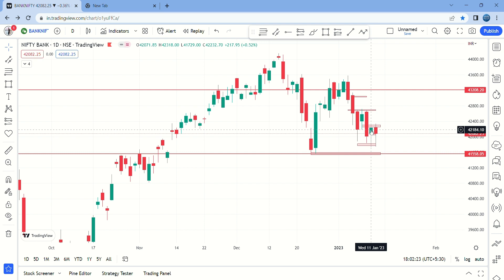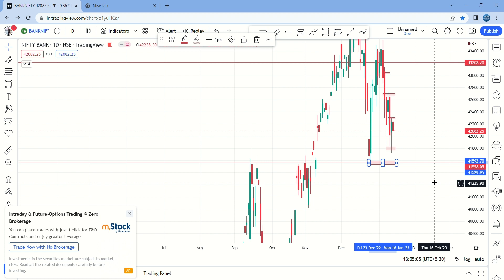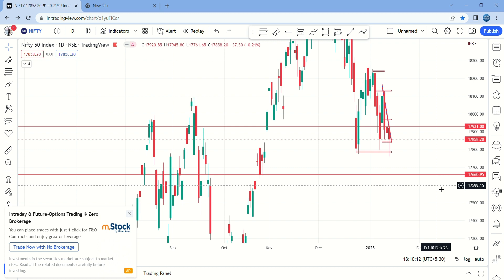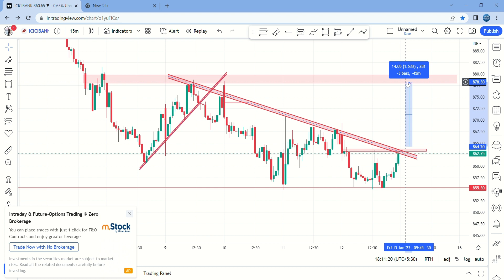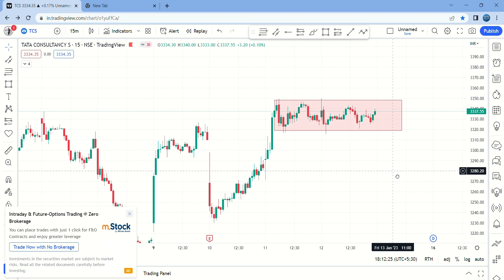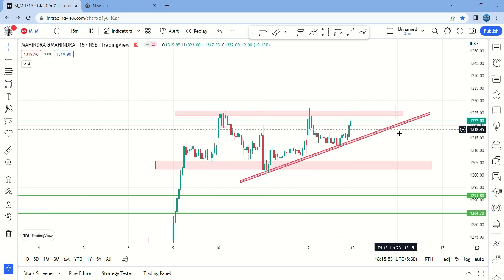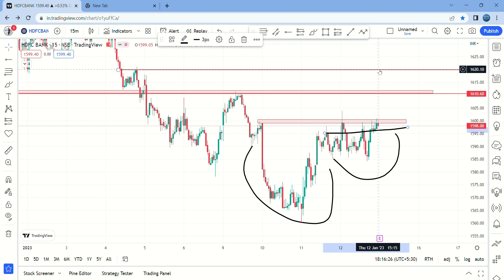Market Analysis for Tomorrow| Nifty , banknifty & Intraday Stocks Analysis for tomorrow(13.01.2023)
Market Analysis for Tomorrow| Nifty , banknifty & Intraday Stocks Analysis for tomorrow(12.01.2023) Expiry Speacial
Open a Deamt Account -Invest and trade with Kite by Zerodha, India’s largest retail stockbroker. Open an account now.

Nifty Forecast
nifty
Nifty Nifty
nifty share price
bank nifty
nifty 50
bank nifty share price
nifty today
nifty tomorrow
nifty analysis
banknifty analysis
nifty prediction
banknifty
nifty
nifty tomorrow
nifty tomorrow
nifty analysis
banknifty analysis
nifty prediction
banknifty
nifty
nifty nifty
nifty live
Friday market prediction
13 January bank nifty
13 January market
13 January market analysis
13 January nifty
Friday market prediction
bank nifty
Friday market
nifty
nifty 50
nifty 50 tomorrow prediction
nifty analysis